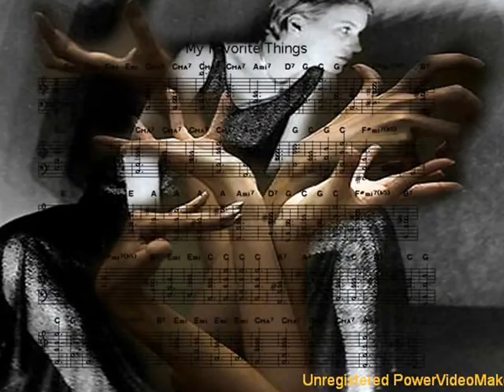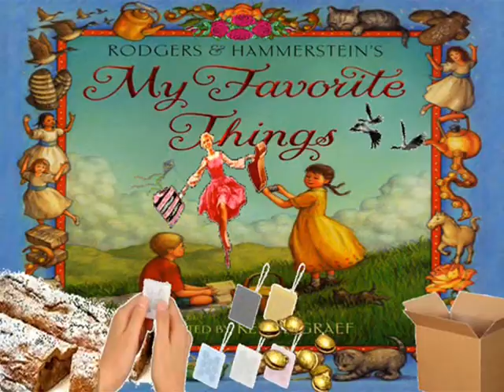Expresso do sul - Arcoíris subterránea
Lamentablemente me he visto obligada a cambiar la música por el dichoso copyright que siempre llega con mucho retraso.

Versión de una de las canciones de la película "Sonrisas y lágrimas". Llama la atención la fusión de voces tan distintas como la de K. Battle (soprano) y Al jarreau con su tendencia tan particular en captar sonidos guturales.